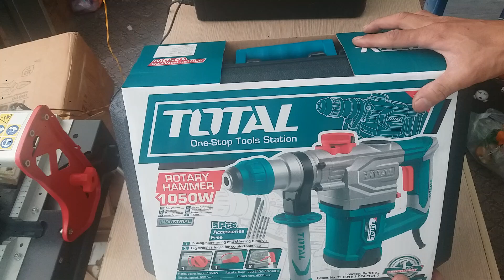Máy khoan đục bê tông lực đập mạnh 4.000v/p hãng Total /nguyenchidam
876-878 Lạc Long Quân, Phường 8, Quận Tân Bình, Tphcm

Máy khoan có 3 chức năng
Khoan - khoan búa - đục bê tông
Hãng total bảo hành chính hãng 6 tháng
Công suất 1.050w lực đập búa 4.000v/p
Giá bán 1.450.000 đ chưa phí ship hàng
Địa chỉ 878 lạc long quân p8 tân bình